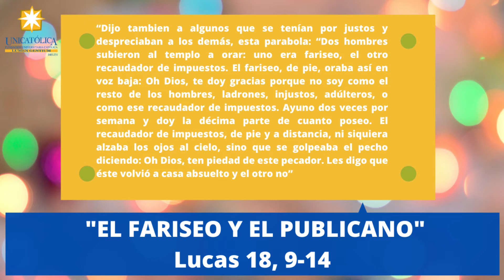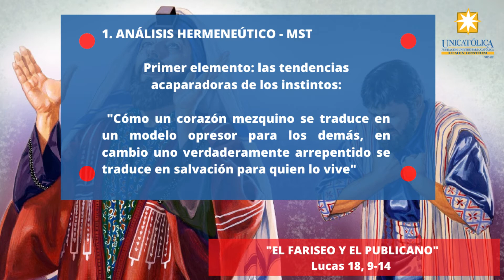EL FARISEO Y EL PUBLICANO - Análisis Hermenéutico Matriz Social Triadica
“Dijo también a algunos que se tenían por justos y despreciaban a los demás, esta parabola: “Dos hombres subieron al templo a orar: uno era fariseo, el otro recaudador de impuestos. El fariseo, de pie, oraba así en voz baja: Oh Dios, te doy gracias porque no soy como el resto de los hombres, ladrones, injustos, adúlteros, o como ese recaudador de impuestos. Ayuno dos veces por semana y doy la décima parte de cuanto poseo. El recaudador de impuestos, de pie y a distancia, ni siquiera alzaba los ojos al cielo, sino que se golpeaba el pecho diciendo: Oh Dios, ten piedad de este pecador. Les digo que éste volvió a casa absuelto y el otro no”

ANÁLISIS HERMENEÚTICO - MST

Primer elemento: las tendencias acaparadoras de los instintos (Cómo un corazón mezquino se traduce en un modelo opresor para los demás, en cambio uno verdaderamente arrepentido se traduce en salvacion para quien lo vive)

Segundo elemento: las tendencias comunitarias de la racionalidad (Jesús no requiere de que nos autoproclamemos ante èl como justos y cumplidores de la ley, quiere corazones misericordiosos y contritos)

Tercer elemento: Las posibilidades que tiene la conciencia de escoger y decidir (Método de Jesús para llegar a la conciencia a través de la parábola (Lc 18, 9-14ª) o posición de la Conciencia / Espiritualidad que acarrea la parábola)

La conciencia en la que Jesús quiere atraer al oyente de la parábola:

Conciencia espiritual de sentirse perdonado por Dios, no desde la manipulación de su gracia que, según la lógica humana tendría que actuar de una forma que tiene en cuenta sólo lo exterior, incluyendo la forma de vestir (A veces el hombre manipula la misericordia de Dios hasta en cómo tiene que ser la vestimenta del cristiano, sabiendo que hay muchos humildes y sencillos que no tienen cómo vestir bien y se acercan a Dios); o porque no pertenecen a cierta o élite de grupos eclesiales.

Legalismo por parte del fariseo que se siente cerca de Dios, no porque sienta la misericordia de Dios por sus fragilidades humanas; antes bien por sus actitudes de cumplimiento de la ley que rechaza a los que el rito tiene por puros y justos frente a los mandamientos de Dios. Legalismo que no tiene en cuenta a Jesús, el Hijo de Dios, sin esperanza y con impiedad del corazón.

- Espiritualidad que radica en sentirse perdonado por un Jesús que quiere entrar en relación con el pecador a través de la conciencia y el corazón, cuya transformación está en la acogida misericordiosa para con el otro, no en la exclusión ni en el juicio que no le compete al hombre.

- Estar abiertos a la disponibilidad de la bondad de Dios ante nuestras fragilidades humanas, y no nuestras fuerzas humanas que pongan condiciones a Dios.